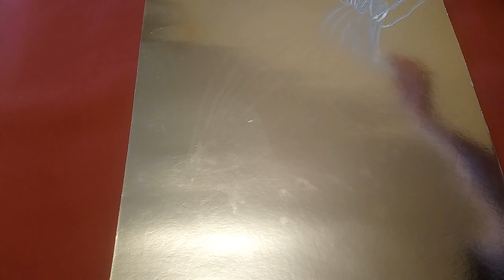Фотозона своими руками/часть2/Как сделать фотозону/Свадьба своими руками/ Backdrop DIY/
Всем привет!)) Вы на канале Viva decor)) Это вторая часть  видео Фотозона своими руками/Свадьба своими руками. В котором я делюсь одной из идей как сделать фотозону.
Вам для этого понадобится джокерный или деревяный каркас , сетка и гофрированная бумага, горячий клей и спрей краска.  Видео состоит из 2-х частей. Продолжение будет в самое ближайшее время.
Hello, everyone! Nice to see you on my channel) In This video Backdrop Diy I share one of my ideas how to make easy and not expensive handmade holiday backdrop.